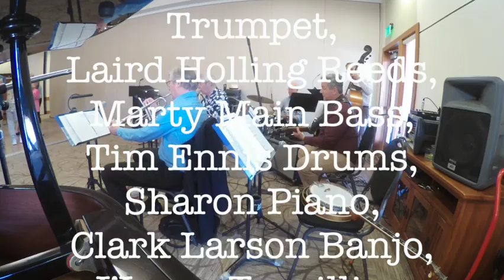Wayne Travillion's Casual Big Band 6 19 24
A really fun lil guitar gig with Wayne Travillion and a great band!